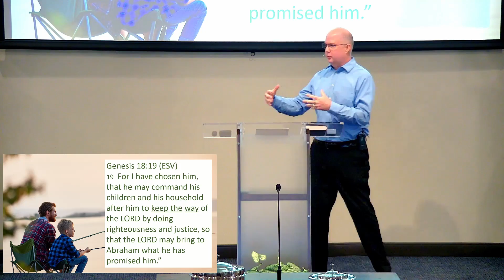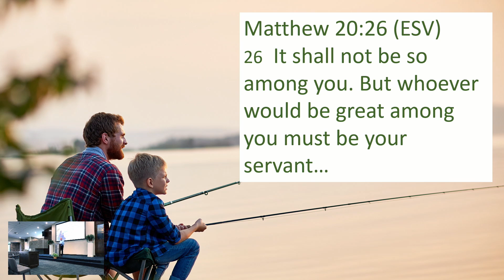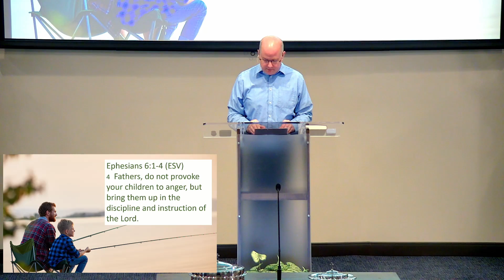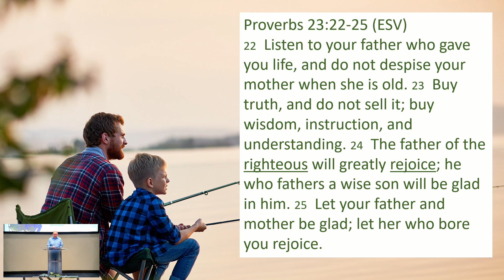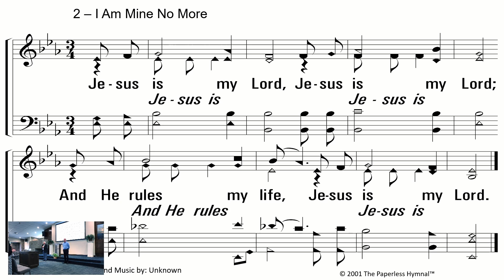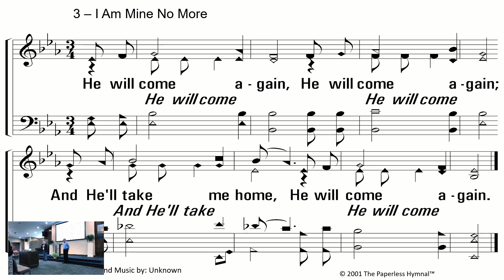Honor Your Father